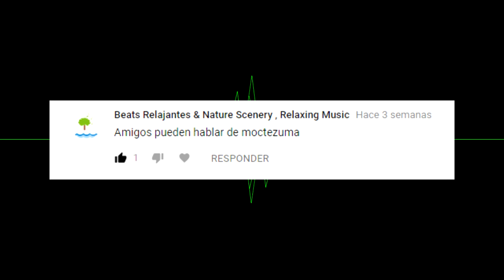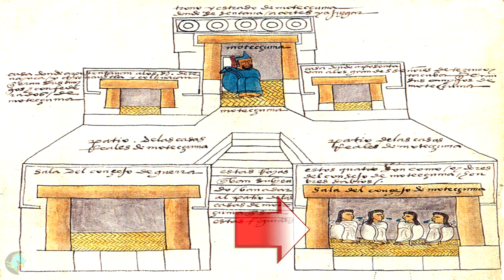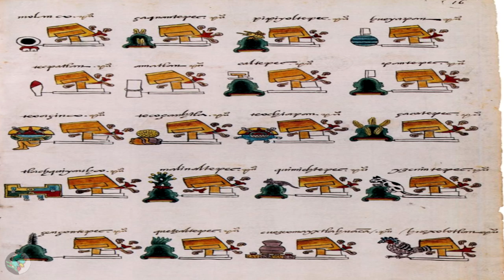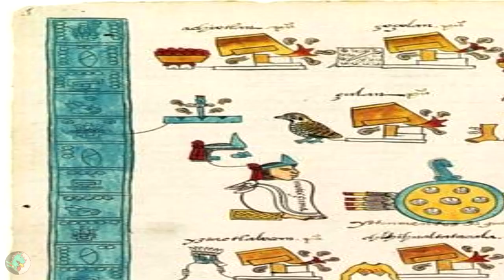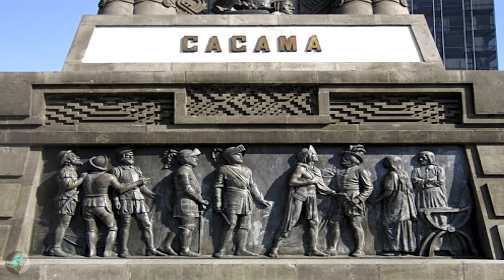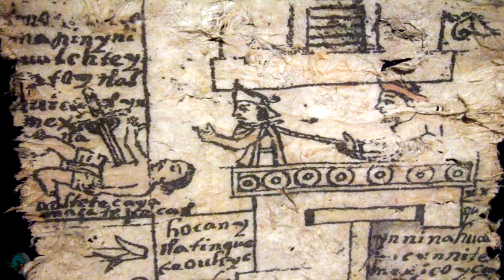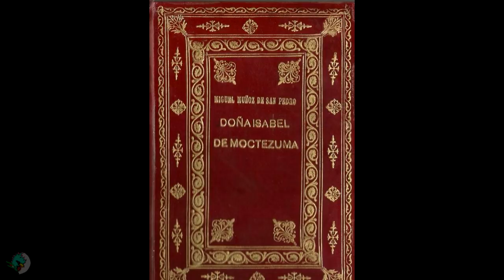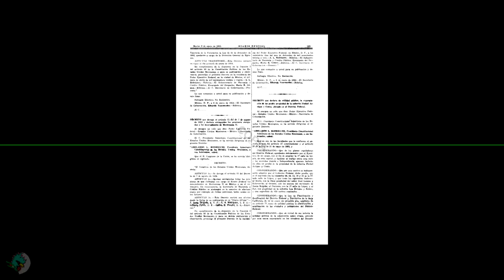Moctezuma Xocoyotzin, su vida y obra.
Conoce un poco de el último gran Huey Tlatoani mexica, que vivió todo el poder y gloria de su ciudad, así como el principio del fin de todas las civilizaciones del Anahuac.